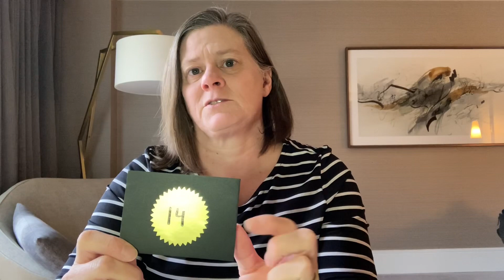Day 14 of Memories In Yarn 2023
Day 14 of Memories In Yarn 2023 calendar from Purl Passion Fibres out of Saskatchewan Canada.